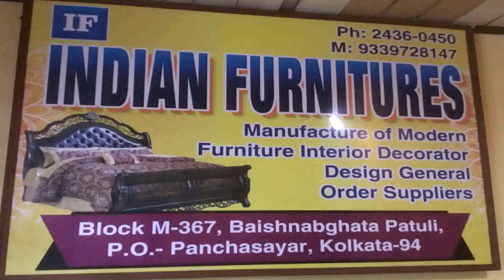Interior Designing For Bedroom Indian